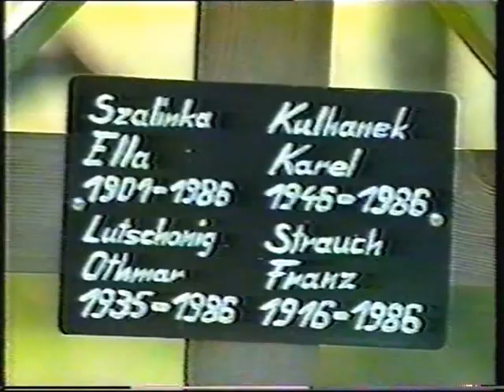1990 - ORF Salzburg - ÖGJ Salzburg TV Beitrag zur Wohnsituation in Salzburg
Aktion der ÖGJ Salzburg zum wohnen in Salzburg im Jahre 1990
c Herbert Huber, RS GPA-djp Salzburg